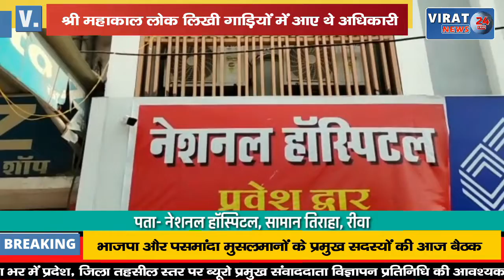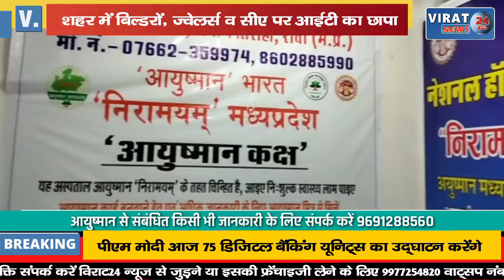इंदौर में बिल्डरों, ज्वेलर्स व सीए पर आईटी का छापा, टैक्स चोरी व अन्य गड़बड़ी का होगा खुलासा !